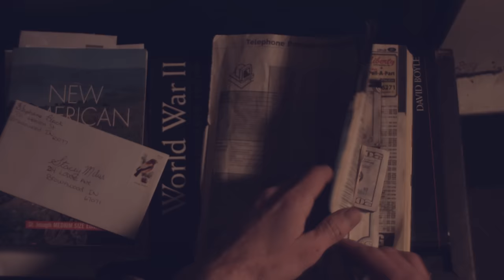Lattie Official Trailer (2017)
Lattie ( Short Feature Film) 🎥
○● A struggling laborer is diagnosed with a terminal illness and finds himself being pulled in different directions by his family, unknown assailants, and an inept police officer who believes he was a witness to a violent crime. Surreal lapses of time increase for him as he struggles to keep it all together. ○●